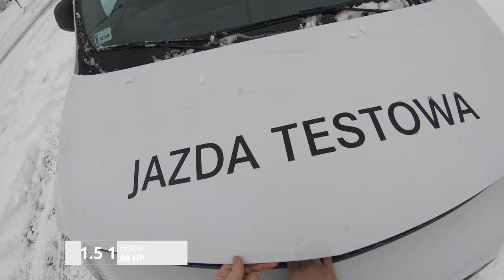Mercedes-Benz Citan | 4K POV Test Drive #165 Joe Black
Mercedes-Benz Citan Furgon
Engine: 1.5 109 CDI
Power:  66 KW/90 HP
Torque: 200 NM
Fuel Consumption: 5,9 l /100km
0–100 km/h 16
Top speed: 162 km/h
Weight: 1455 KG
Model: 2018